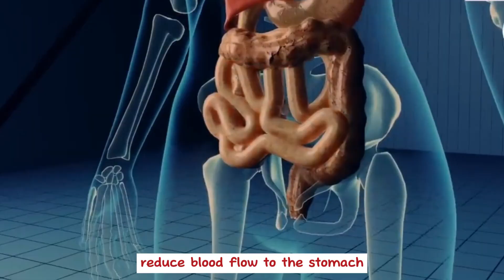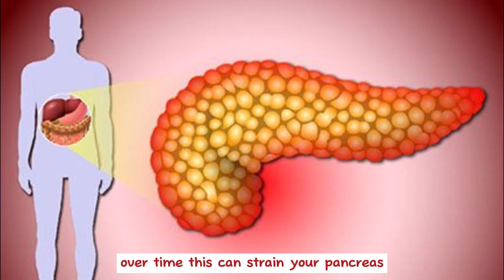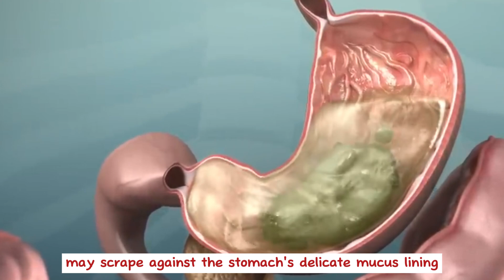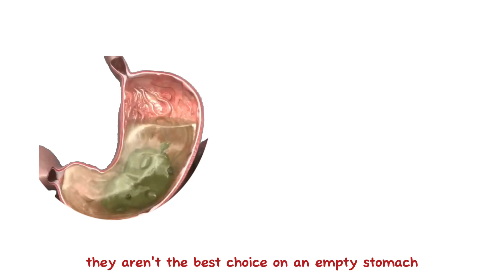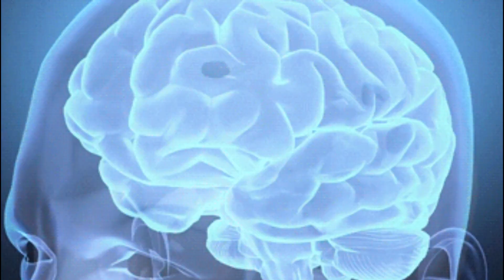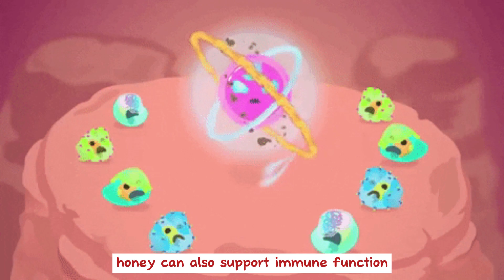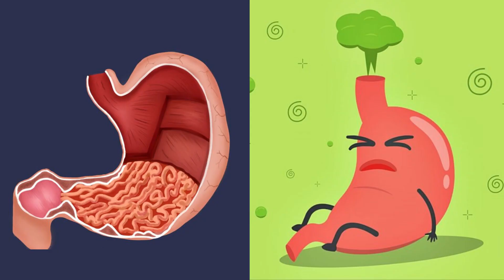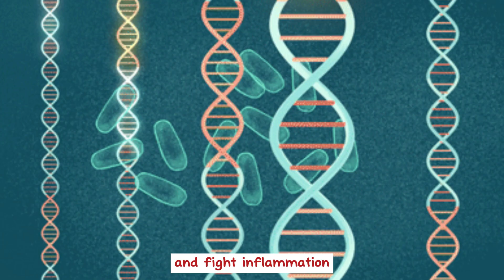25 Best and Worst Foods to EAT and AVOID on Empty Stomach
Starting your day with the right foods can make all the difference in your energy levels, digestion, and overall health. 🌞 But did you know that some popular morning foods could actually harm your gut when eaten on an empty stomach? 😱 In this video, we’ll break down the 25 best and worst foods to eat first thing in the morning. From foods that boost digestion and keep you feeling full, to those that might spike stomach acidity and irritate your gut, we’ve got it all covered!

✨ Watch to discover:

The top foods to eat on an empty stomach for a healthy start to the day, like bananas, oatmeal, and almonds.
Surprising foods you should avoid when your stomach is empty, such as coffee, citrus fruits, and sugary snacks.
Tips on how to build a morning routine that fuels your body and supports digestive health!
Whether you’re looking to improve your morning energy, make healthier choices, or avoid common mistakes, this guide will give you the facts you need. Watch till the end and find out how a few simple changes can make your mornings healthier and more enjoyable! 🌱

When we eat certain foods on an empty stomach, they can either help or harm our gut health. Foods high in acidity or sugar can upset stomach lining, while fiber-rich options can boost digestion and even aid in weight management. So, knowing which foods to eat and avoid can set the right tone for the day!
🍽️ Best Foods for an Empty Stomach

Bananas: Packed with potassium, they help balance stomach acidity.
Oatmeal: A great source of fiber, oatmeal soothes the digestive system.
Almonds: Rich in protein and healthy fats, they support digestion and energy levels.
🚫 Worst Foods for an Empty Stomach

Coffee: High acidity can irritate your stomach lining.
Citrus Fruits: Can lead to acid reflux and discomfort.
Sugary Pastries: Spike blood sugar, leading to an energy crash later.
What’s your go-to breakfast food? Did any of the foods on this list surprise you?
From food stories to health advice, we bring you all things food on The Tastey Truth.